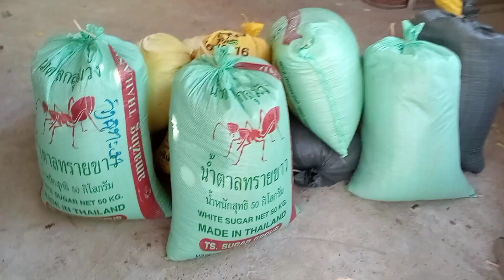แก่เข้ามาสีคือเก่าจ้า